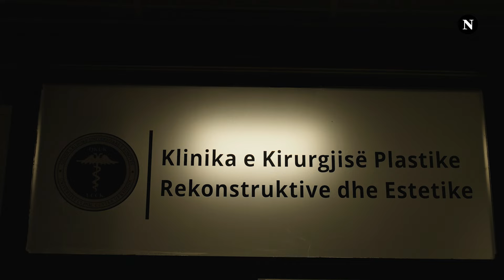Health Matters, Ep.9: Intervistë me dr. Taner Yusuf dhe dr. Korab Berisha